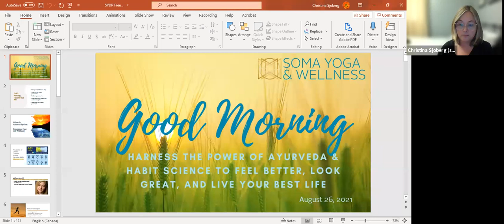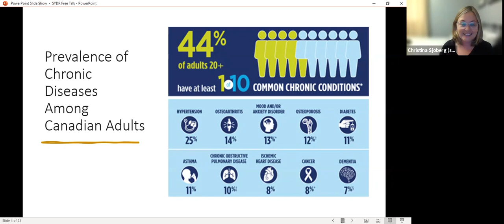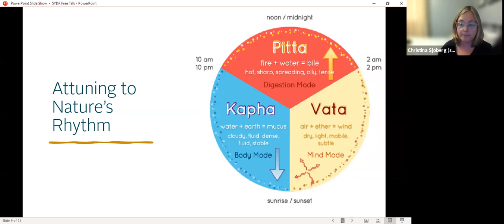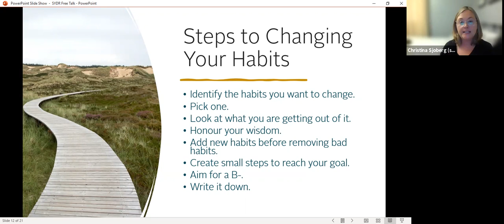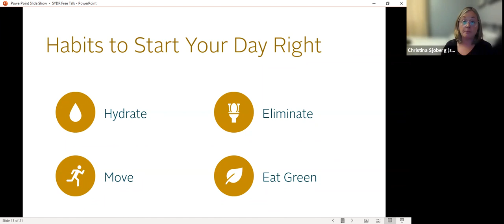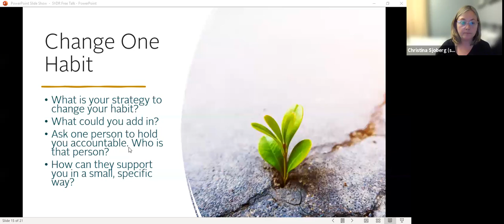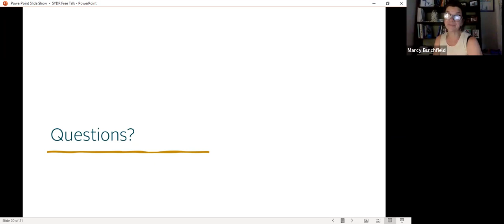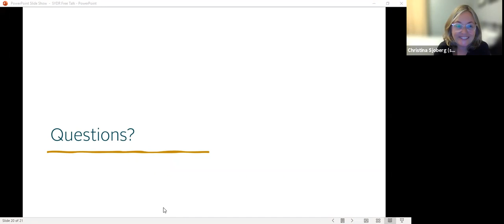Building a Morning Routine with Ayurveda to Start Your Day Right - Free Talk - 26 August 2021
In this video we talk about the combining the power of Ayurveda and the latest in habit science to build a morning routine that energizes you, prepares you for the day, and that sticks!